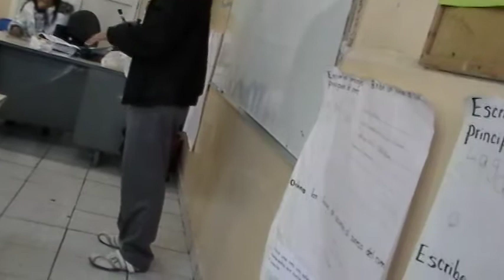Platica de la funcion de la Naturaleza en Tijuana y sus cerros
OBSERVEN COMO LOS NIÑOS CONTESTAN CUANDO PREGUNTO SI AMAN A LA NATURALEZA,OJALA Y ALGUN DIA LOS ADULTOS LO HAGAN ASI.

ESTO FUE PARTE DE UNA GRAN MISION ENTRE UNA DE MIS ALUMNAS Y YO, (NERIDA) Y TRASMITIMOS EN ESTAS PLATICAS PARTE DE LAS HERMOSAS EXPERIENCIAS VIVIDAS EN LOS  MONTES DE TIJUANA. GRACIAS A LADIRECTORA DE ESTA ESCUELA POR CULTIVAR LA CONCIENCIA ACTIVA Y ECOLOGICA, ESTA PLATICA SE TRASMITIO A TODOS SUS GRUPOS DE 1RO A 6T0. EN DOS DIAS.